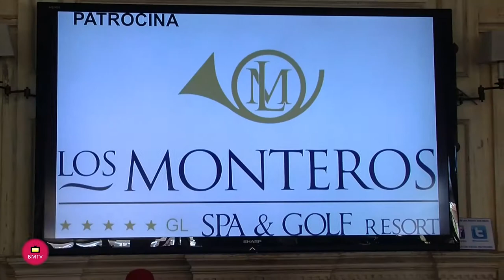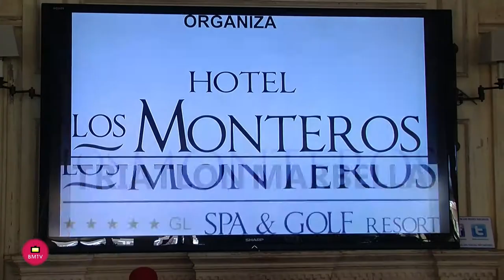Rueda de Prensa Presentación del XVII Duatlón ‘Ciudad de Marbella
San Pedro Alcántara acogerá este domingo día 25, a las 9.00 horas, el XVII Duatlón ‘Ciudad de Marbella’, un evento que ha sido presentado hoy por el concejal de Deportes, Javier Mérida; el representante del Club de Triatlón Marbella, Juan Antonio Mendaña, y el director del hotel Los Monteros, Fernando Al-Farkh.
         Mérida ha asegurado que “es un orgullo apoyar una prueba con tanta solera en el circuito andaluz como esta y todos nos congratulamos de que siga atrayendo a tantos participantes como siempre”.
         Mendaña, por su parte, ha agradecido el respaldo del Ayuntamiento y del hotel Los Monteros como patrocinador y ha precisado que este año la competición congregará a casi 300 participantes. La prueba de adultos comenzará a las 9.00 horas, con todas las categorías, e incluirá 5 kilómetros a pie, 20 kilómetros a bicicleta y otros 2,5 kilómetros a pie. La de menores dará comienzo a las 12.30 horas y se incluirá en el Circuito Andaluz de Duatlón. La entrega de premios está prevista a las 15.00 horas.